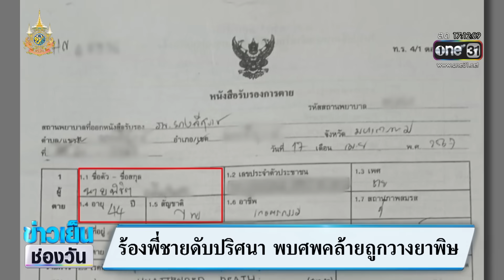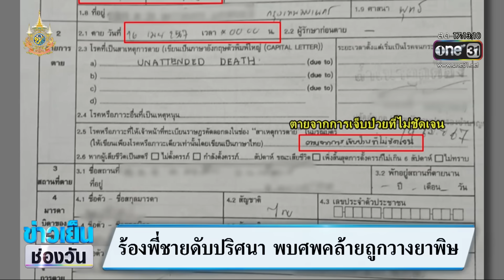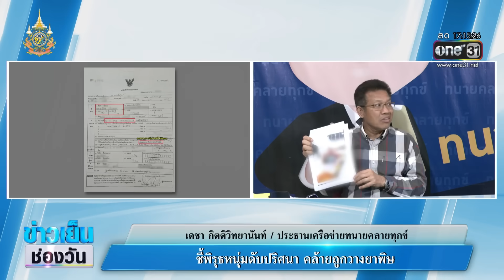ร้องพี่ชายดับปริศนา พบศพคล้ายถูกวางยาพิษ | ข่าวเย็นช่องวัน | สำนักข่าววันนิวส์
ครอบครัวคาใจ ลูกชายเดินทางไปปรับความเข้าใจกับเมียกลับกลายเป็นศพเสียชีวิตปริศนาที่บ้านเกิด จ.มหาสารคาม เบื้องต้นพบศพมีสภาพดำคล้ำผิดปกติ จึงสงสัยว่าอาจถูกวางยาพิษ